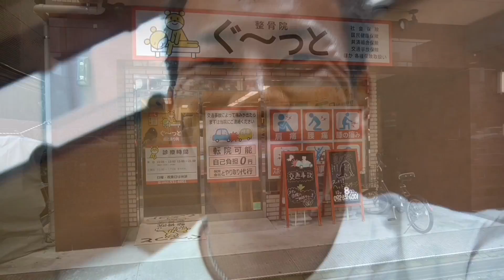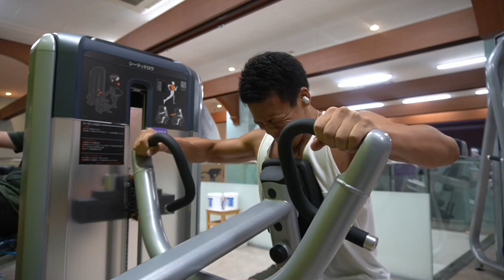【ルーティン】顔がうるさいサラリーマンの日常＃１～只今絶賛減量中！～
顔がうるさいサラリーマンこと、なぎらと申します。
記念すべき初投稿です。

中小企業の会社員の傍ら、（株）GOAL-Bでトレーナーをしています。
今回はGOAL-Bの代表AKIOを見習って、ルーティン動画を撮影しました。

妻と2人、素人ながら頑張って編集しました。
デビュー作なので温かい目で見守って下さい。

コメントどしどしお待ちしております！

【自己紹介】
・福岡在住の２５歳 既婚
・身長171cm 体重70～80kg
・新卒３年目３社目
・中小企業のサラリーマン
・㈱GOAL-B代表トレーナー

【資格・実績】
・NSCA認定パーソナルトレーナー
・フィジーク、ベストボディ入賞経験有
・大手パーソナルジム顧客満足度表彰連続受賞

なぎらが全力で担当する「GOAL-Bオンラインパーソナル」はこちら

詳しい自己紹介はこちら「なぎら たけし」